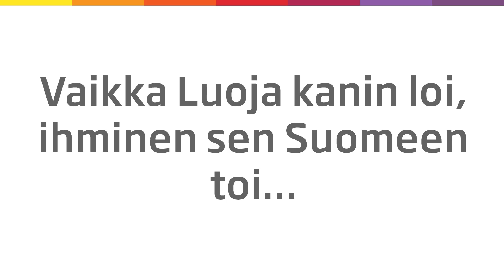Kanit kirkolla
Video on hyväntuulinen kurkistus kanien elämään Temppeliaukion kirkon katon kivimuurissa. Videon tuottanut Kotimaa Pro puolestaan on Kotimaa-lehden verkkosivusto, joka on tarkoitettu kirkon työntekijöille, luottamushenkilöille ja seurakunta-aktiiveille.